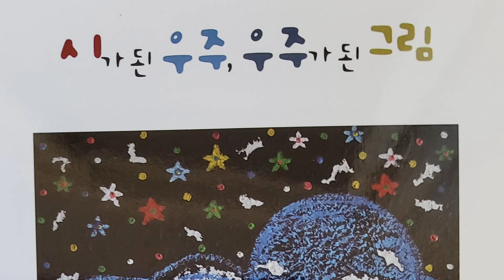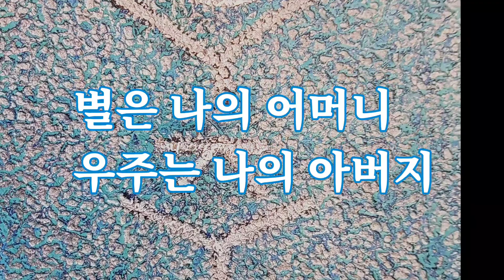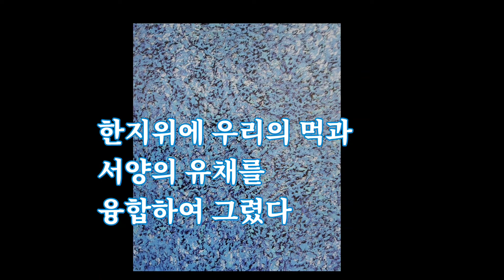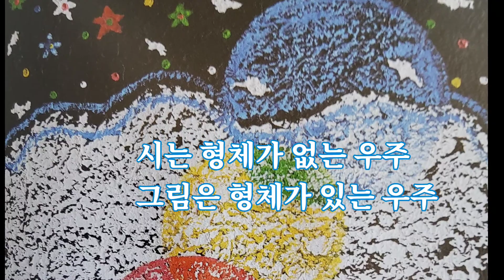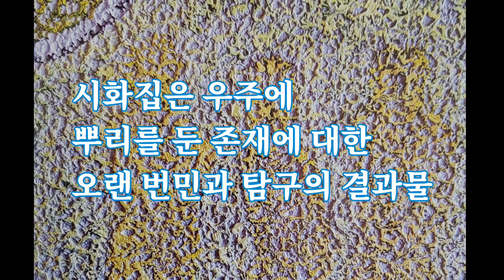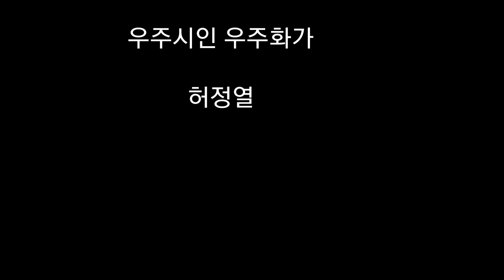우주화가 하정열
한지위에 먹과유채를 융합하여 그린 그림